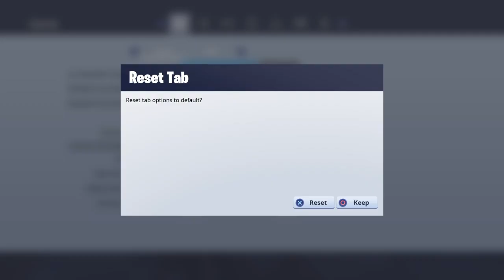Playing dous good games